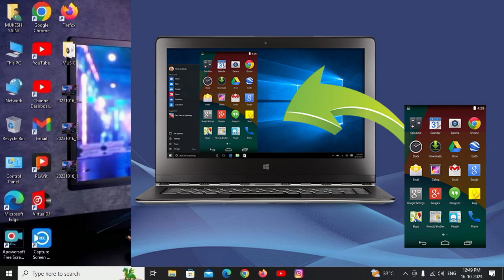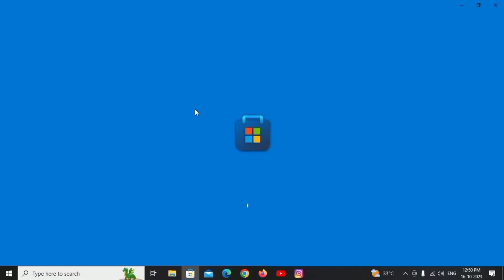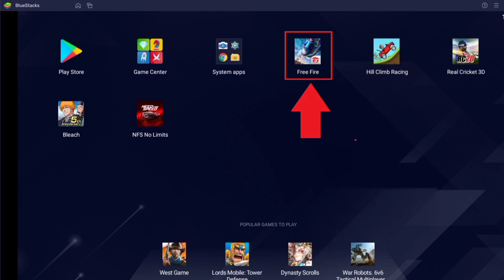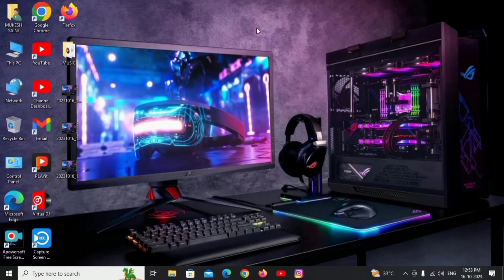How To Run Android Apps on Windows 10/11 | Run Android Apps For PC | Install Android Apps on Windows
Welcome to World Of Internet,Computer & Social Media (2023) Updated

𝗔𝗯𝗼𝘂𝘁 𝗧𝗵𝗶𝘀 𝗩𝗶𝗱𝗲𝗼 :-How To Run Android Apps on Windows 10/11 | Run Android Apps For PC | Install Android Apps on Windows

𝗠𝗨𝗞𝗘𝗦𝗛 𝗦𝗔𝗜𝗡𝗜 𝗧𝗘𝗖𝗛𝗡𝗢𝗟𝗢𝗚𝗬
My Name Is 𝗠𝗨𝗞𝗘𝗦𝗛 𝗦𝗔𝗜𝗡𝗜
I am Uploading Videos Of Technology, Internet, Computer & Mobile And all about YouTube.
I Will to Become Computer Tech YouTuber.
All PC Related Problem Solution Here.
Consistency Is Very Important In Our Life.
Smartphone PC CPU Hardware & Software.
Looking for all PC Tech Videos.
Technology World
All About Social Media Platforms
Watch My All Video's
Earn Money From YouTube ▶️
Let's Start a New Journey 2023
Make Quality Content on YouTube.
Time Is Very Important In Our Life.
You Will Definitely Be Successful In Your life.
Follow  & Apply YouTube All Policie's.
Follow All YouTube Community Guidelines.
YouTube Is The Second Largest Search Ingiene.

If Any Technology Related Issue💻&🖥Problems
For Help Send Mail on This E-mail📧

𝗛𝗼𝗺𝗲    :- Rajasthan India